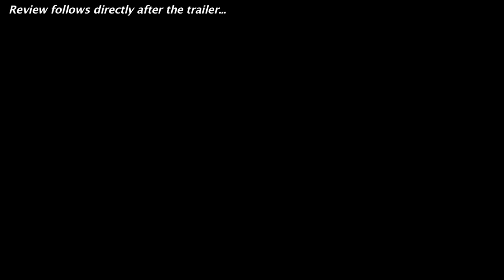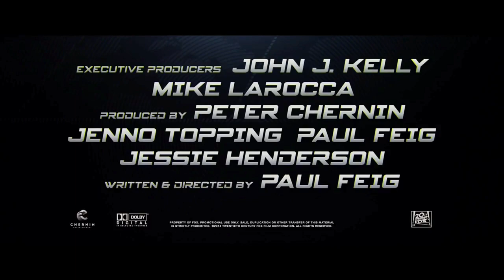Spy 2015 Official Trailer + Trailer Review : Melissa McCarthy - Beyond The Trailer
Spy debuts its official trailer for 2015 starring Melissa McCarthy!  Watch it today with a trailer review!

Spy debuts its official trailer for 2015 and you can see it here today plus get a trailer review!  Beyond The Trailer host Grace Randolph gives you her reaction to this trailer for Spy starring Melissa McCarthy, Jason Statham, Jude Law, Rose Byrne and Miranda Hart from Call the Midwife!  Can Paul Feig duplicate his success with Bridesmaids?!  And with Beyond The Trailer's Trailer Plus, you'll get a link to other movie news, reviews, and trailers!  Enjoy this official HD trailer and trailer review for Spy before you see the full movie in 2015!  And make Beyond The Trailer your first stop for entertainment news on YouTube today!